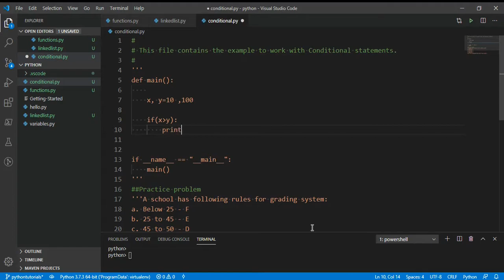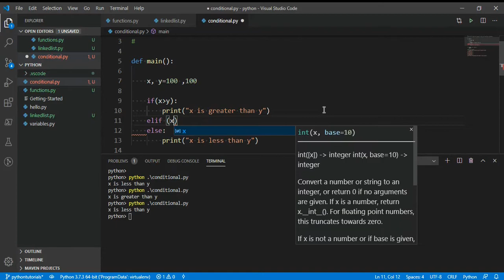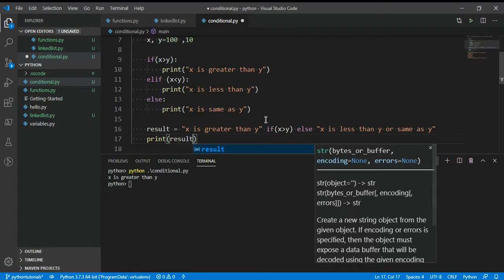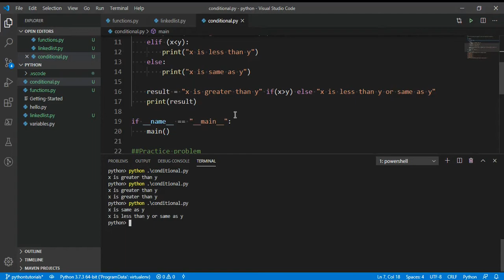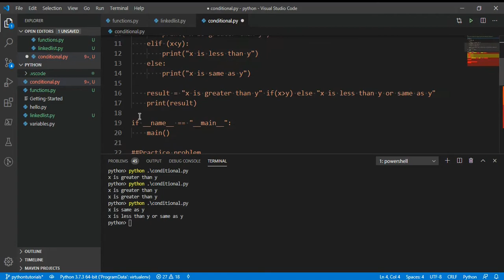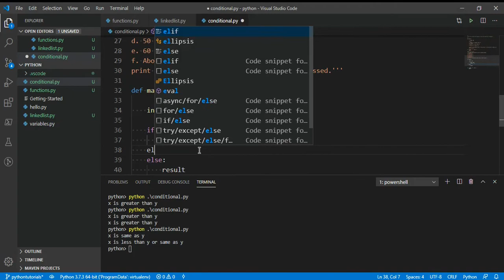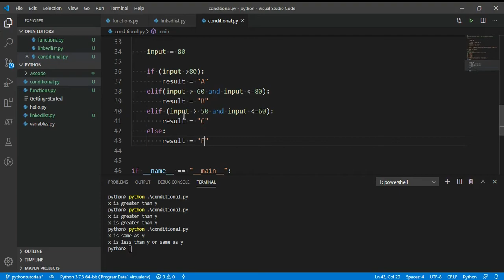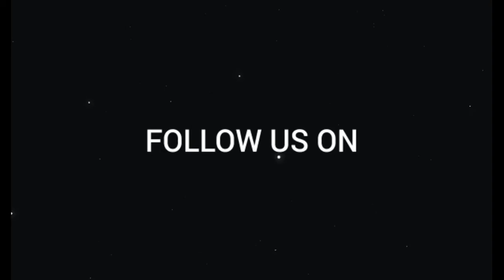How to use Conditional Statements (If.Elif.Else) the right way in python? |Python Tutorial Beginners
In this tutorial, we are going to learn about the conditional statement and logical operators.
we are going to learn about the if..else..elif statement